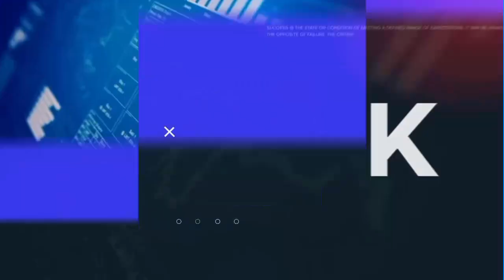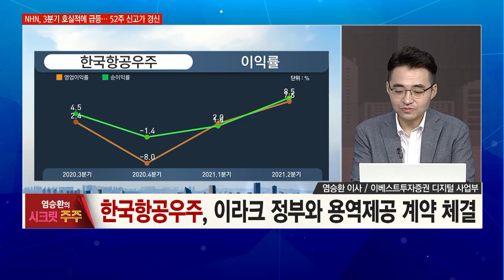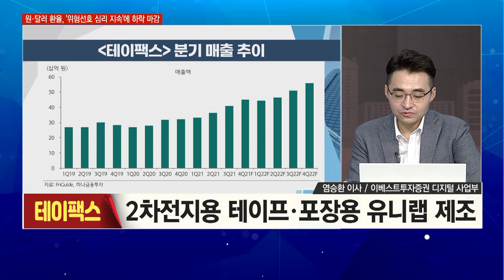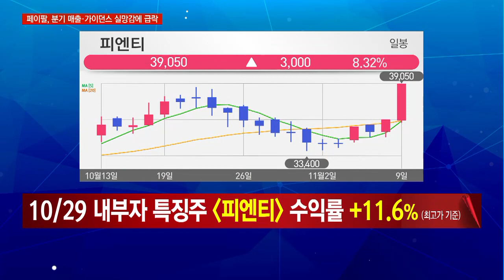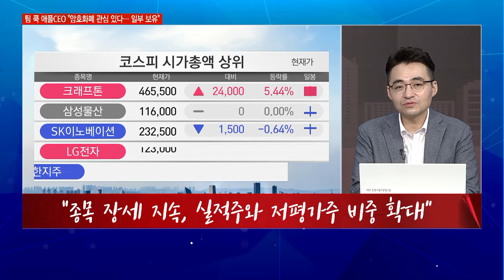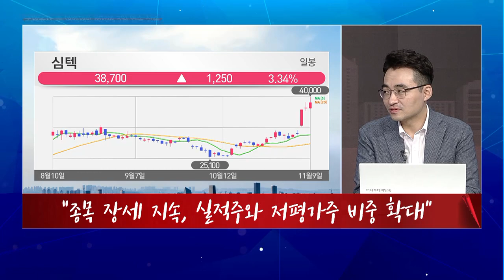[염승환의 시크릿 주주] 종목 장세 지속! 실적주와 저평가주 비중 확대! / 머니투데이방송 (증시, 증권)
11/10 출발! 성공투자

[염승환의 시크릿주주]
(월, 수, 금) 오전 7시 20분~7시 40분

▶염승환의 Pick '이노션'
- 3Q 영업이익 +48%…분기 사상 최대 실적 달성
- 신차 골든 사이클 지속…배당수익률 3%

▶염승환의 Pick '테이팩스'
- 2차전지용 테이프‧포장용 유니랩 제조
- 3Q 매출액 첫 400억 원 돌파
- 전자소재 매출, 이익 급증세…PER 13.6배 ‘저평가’